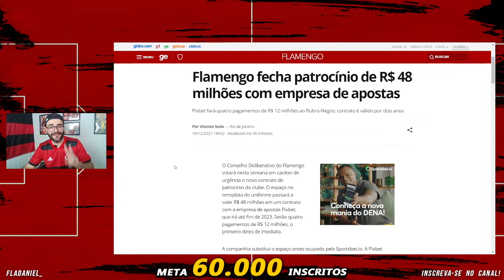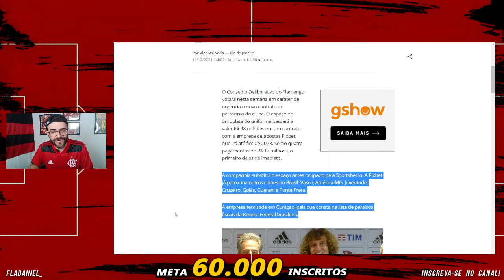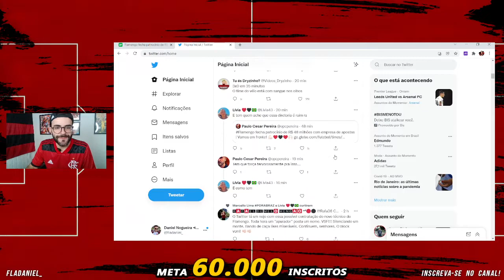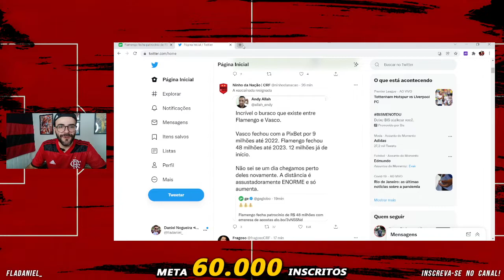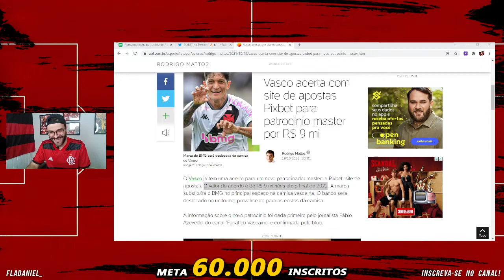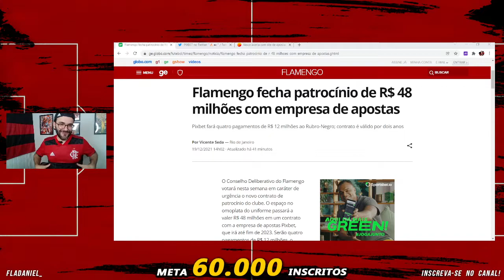Milhões chegando no Flamengo! Novo patrocinador investe pesado no Mengão!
Notícias do Flamengo hoje
Flamengo notícias
Pixbet Flamengo
Pixbet como investir
Pixbet é confiável
Flamengo fecha patrocínio de R$ 48 milhões com empresa de apostas
Pixbet fará quatro pagamentos de R$ 12 milhões ao Rubro-Negro; contrato é válido por dois anos
Siga minhas redes:
Foto Camisa do Flamengo: Divulgação Adidas